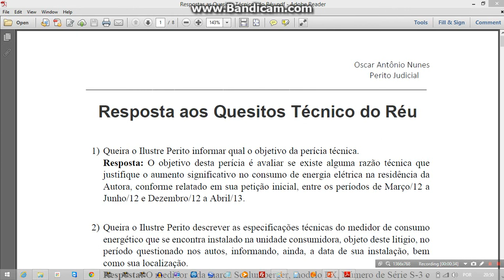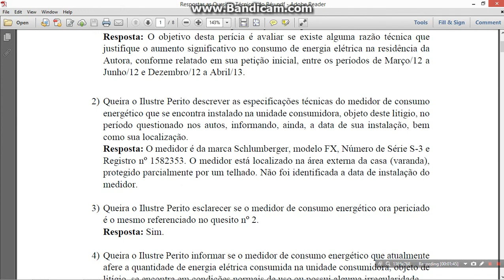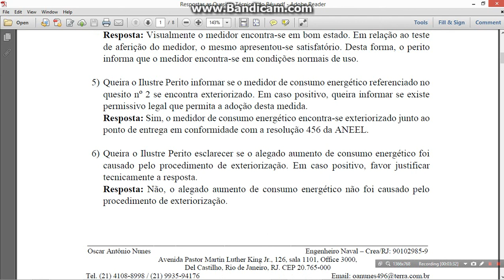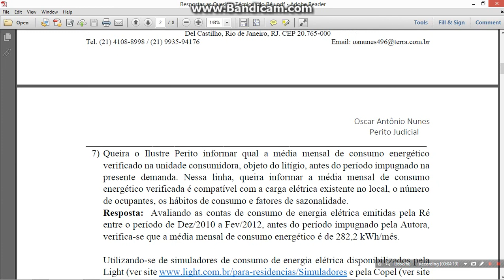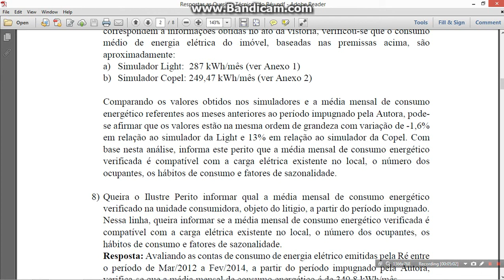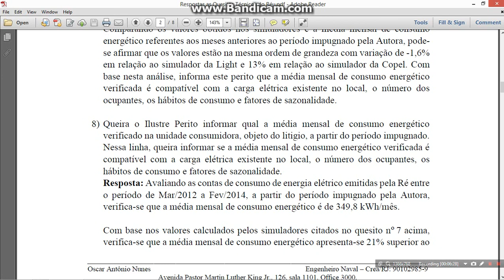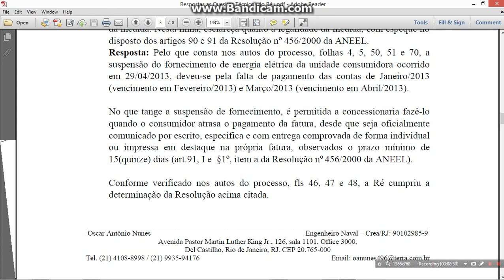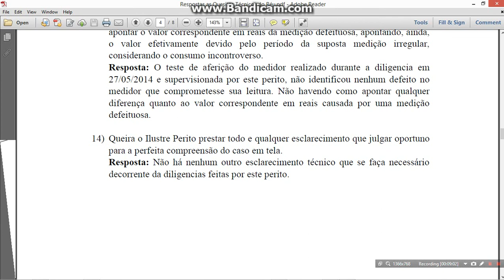Perícia e Assistência Técnica Judicial 0715 resposta a ré 01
Apoio ao curso de pericia - turma 0715 - feita pelo tutor Marcus Possi , atendendo aos melhores padrões do mercado e do PMI e gravado em HD.